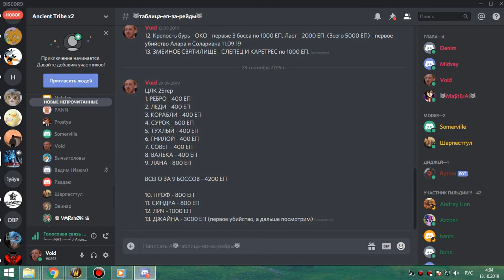6я часть цлк 25гер АРМС+ПВАР 12 10 19